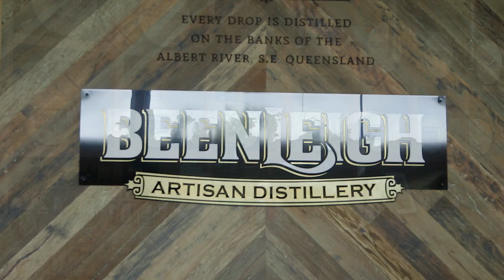Harcourts Property Centre Beenleigh - We Are Open!!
The Real Estate Team with all the Experience,
the Training,
the History and
the RESULTS
Are BACK together and ready to ensure that
WHEN YOU ARE READY TO
BUY, SELL OR RENT Property.

You will receive the very
BEST SERVICE
BEST OUTCOME
and
BEST REAL ESTATE EXPERIENCE in
4207 & 4208.

Harcourts Property Centre Beenleigh would like to Welcome Locals to Stop In and say Hi,
have a Chat and get to know our Team,
reconnect with old friends or
just get some solid advice regarding the
Property Market.

COLES SHOPPING MALL
SHOP 21
60 Main Street
BEENLEIGH.

Keep watching over the coming weeks for Giveaways, Competitions, New Property Alerts, Agent Advice, Area History, Market Updates, Community Information, Local Business Information and a few Laughs.

Harcourts Property Centre Beenleigh - More than just a Real Estate Team 💙